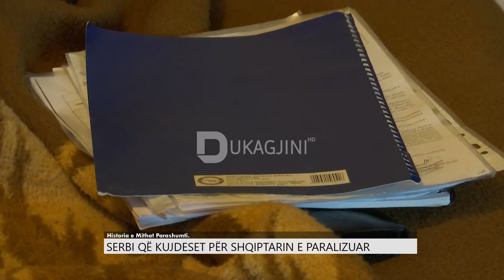Historia e Mithat Parashumtit, serbi që kujdeset për shqiptarin e paralizuar